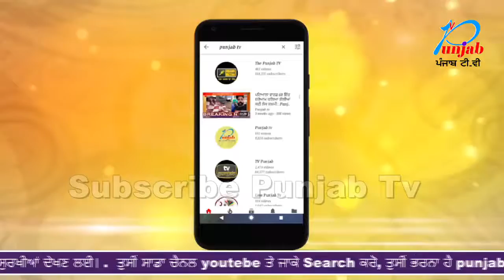ਅੱਤਵਾਦੀਆਂ ਦੇ ਇਸ ਖੌਫਨਾਕ ਕਾਰੇ ਤੋਂ ਬੱਚਿਆਂ ਦਾ ਖੋਲਿਆ ਖੂਨ